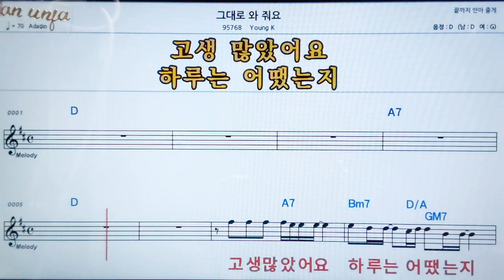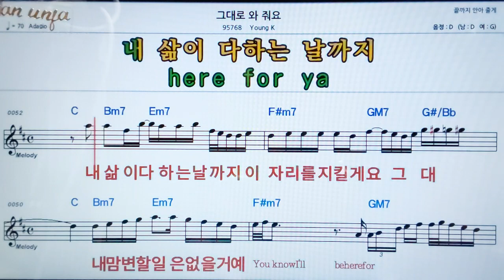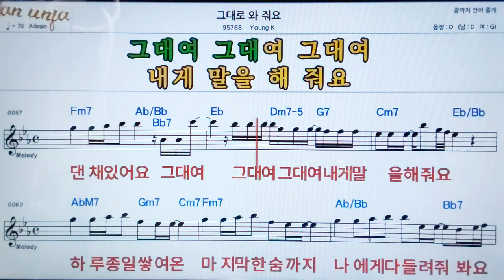그대로 와 줘요/Young K👍악보, 노래,기타 코드,가사,Karaoke*카라오케 반주